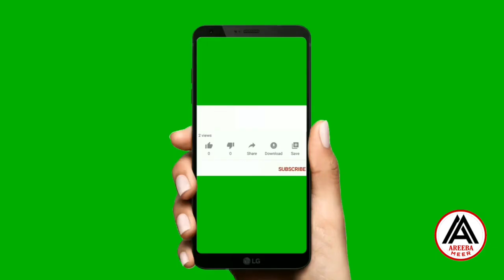Agha Ali And Hina Altaf's House Beautiful Pictures || Areeba Meer